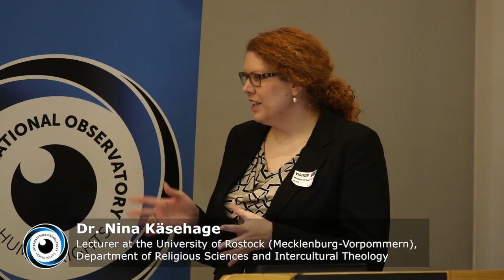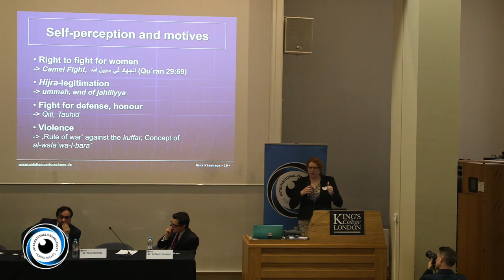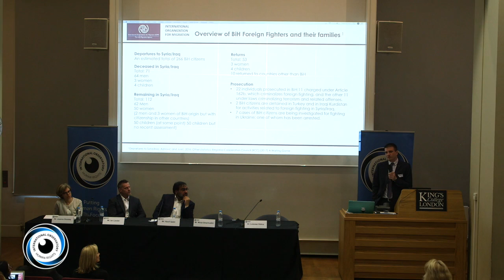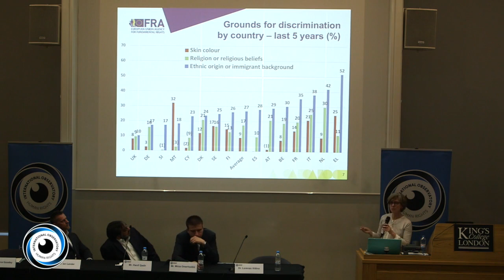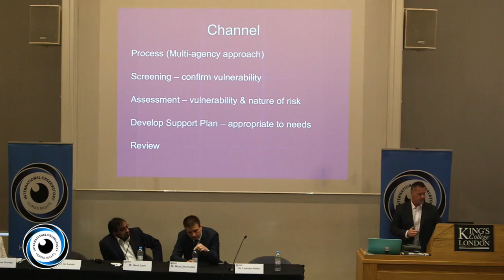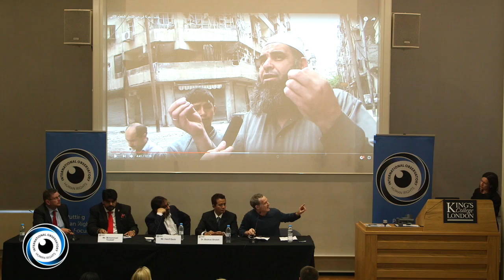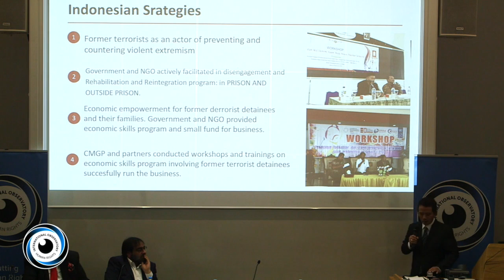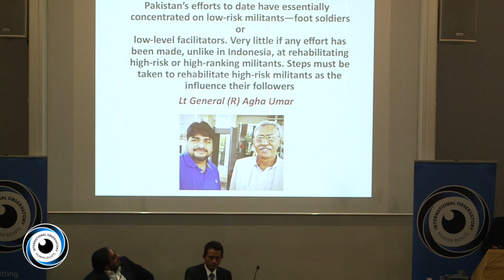IOHR TV: Counter Terrorism Global Initiative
Counter-terrorism experts, UN & EU advisors, a former extremist and academics from nine nations joined the IOHR initiative in the UK to launch the NotBornARadical campaign aimed at preventing radicalism and countering extremism.